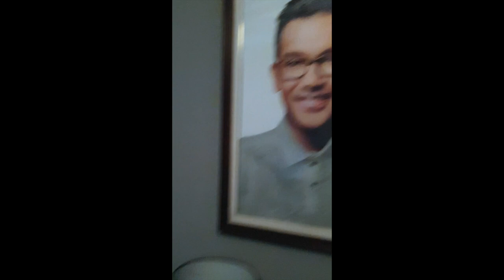Franco Laurel Vlog #8 - My Life In FPJ's Ang Probinsyano Part 1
I had been praying for the longest time to make a come back on television and when God answers prayers he answers them big time.  I had the honor of playing the role of Vice President Albert Hernandez in FPJ's Ang Probinsyano.  It was one of the best times in my career by far.  It was a great way to make a come back! I had a blast working with the cast and crew for 6 months.  I really miss everyone! Here's a look back at some of the fun things we do on and off the set. So grateful to everyone I got to work with. A huge thanks to my Dreamscape Family, Sir Deo Endrinal and Direk Coco Martin for this wonderful opportunity!